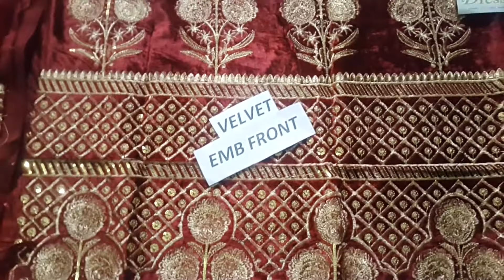Latest Velvet Lehenga 2017 | Latest Velvet Dress 2017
Stuff: Velvet